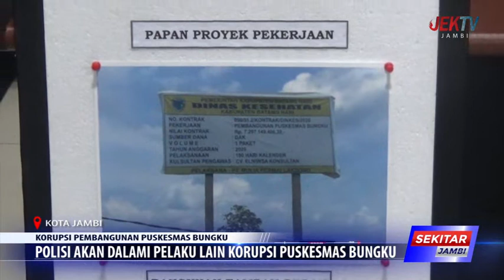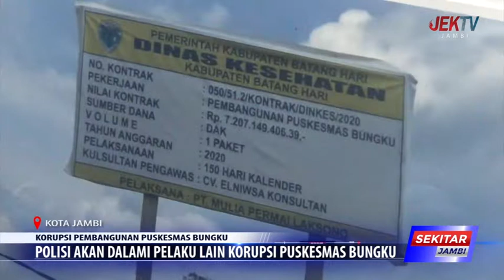POLISI AKAN DALAMI PELAKU LAIN KORUPSI PUSKESMAS BUNGKU